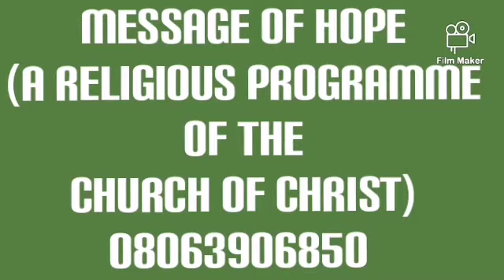DEFEND ME, O LORD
The undiluted gospel of Christ Jesus.